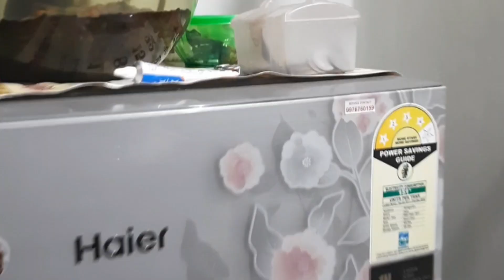IMMU Kutty's First funny Home tour| Home tour for School Assignment| Funny Videos